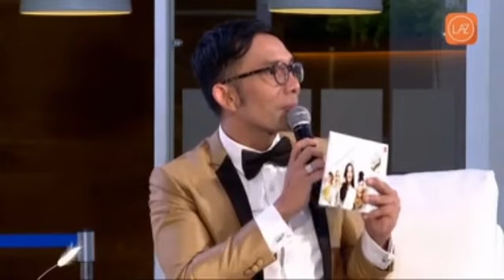CATRIONA GRAY || Lazada Talk Indonesia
Miss Universe 2018 CATRIONA GRAY during her appearance for Lazada Indonesia. She gave some tips as well to the newly crowned Puteri Indonesia 2019 FREDERIKA ALEXIS CULL.